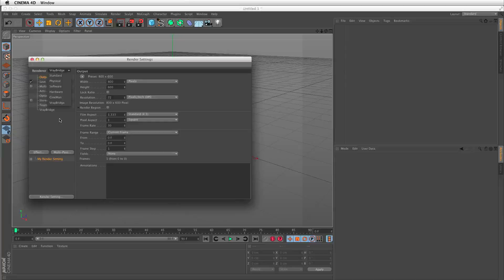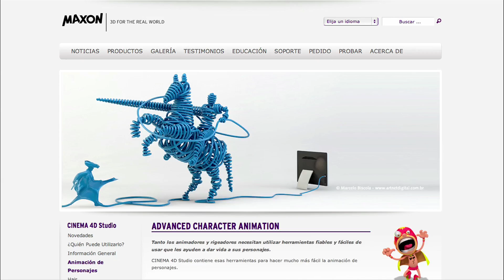Curso Online. Dirección de Arte con Cinema 4D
De la mano de Tavo –Director de Arte y Motion Grapher– te adentrarás en el mundo del 3D de forma fácil. Aprenderás los conocimientos básicos y necesarios para poder crear una imagen en 3D con buena calidad utilizando Cinema 4D.